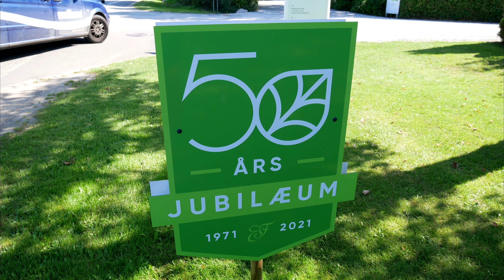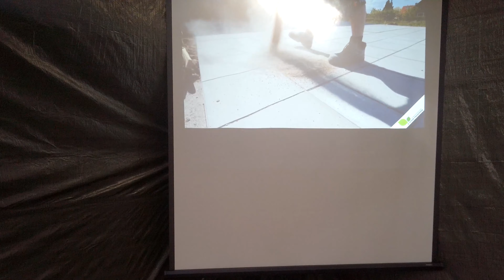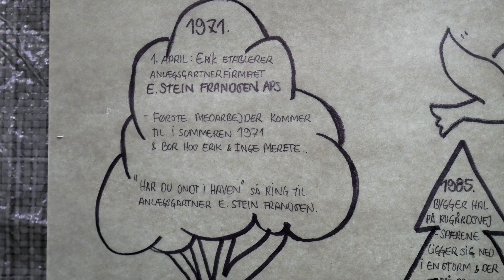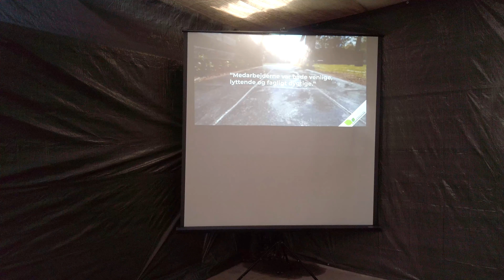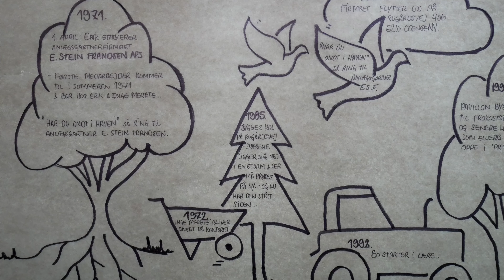E. Stein Frandsen - Anlægsgartnerfirma fylder 50 år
Firmaet på Rugårdsvej i Korup holdt den 3. september reception.
Mange mennesker var mødt op for at fejre jubilæet.
Vi talte med nogle medarbejdere og med den nuværende leder Jakob Sørensen.